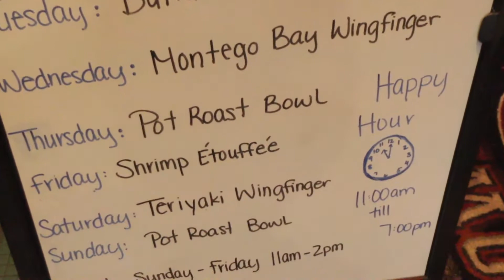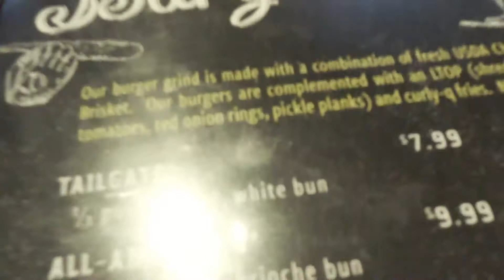Baumhower's HANGOVER BURGER REVIEW W/ THE CREW in Tuscaloosa, AL! #186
Ladies and Gentleman, we have broken several records with the Hangover Burger video from Baumhower's Victory Grille in Tuscaloosa, AL, FEATURING THE CREW! This was my first time ever reviewing an upper quality restaurant and my first time recording it inside an actual restaurant. Don't forget to mention that insanely record high price! The 186th review in the series!

I've always been a HUGE fan of traveling and trying out different foods, so I figured why not bring ALL of you aboard on the journey!